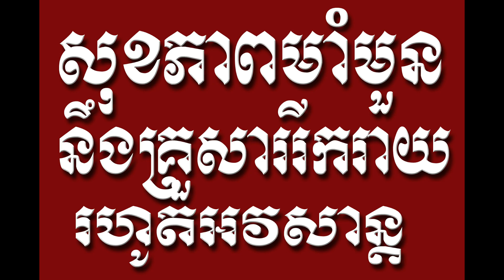KOMPONG THOM 06 13 2020 VOL # 64